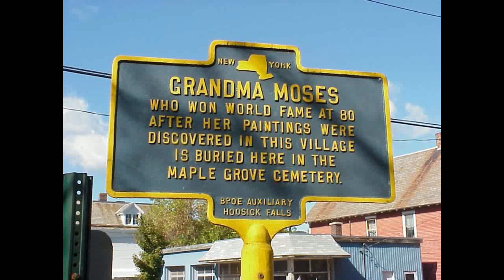Primitive Art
A slide show with 65 Images of Grandma Moses paintings downloaded over the years from various public sites on the web where folks shared them.